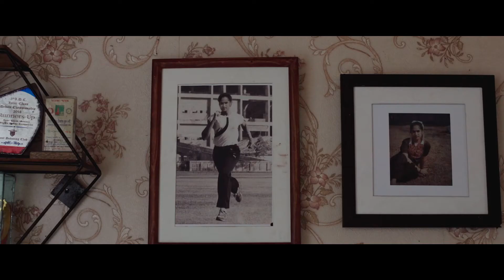World Osteoporosis Day 2020 | Bangladesh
Detector's Cut

Production House:
Goopy Bagha Productions Limited
Client: Healthcare Pharmaceuticals Limited
Script & Concept: Arifur Rahman
Direction: Team Goopy Bagha
Under supervision of Arifur Rahman & Bijon

Cinematography: Bappi Mondal
Gaffer: Didar.
Focus Puller: Mamun
Producer: Polash PK
Line Producer: Miraz Raad
Client Service: Imran Ahmed Shawjon
Artist: Tutia Papia, Lisam Angira
Voice Over: Sara Noor & Polash Pk
Chief Assistant Director: Aasif U Hamid

On set co-ordination: Soumitra Partha
Observer: Joytu Ziku

Costume Designer: Edila Farid Turin
Makeup: Atia Rahman
Make up Assistant: Sadia Akter Bintu
Casting: Kaiser Al Rabby & Miraz Raad
Art Director: Samrat Sam
Art Assistant: Aslam
Location: Apon Ghar 3
Driver: Hamid
Production Manager: Shakil AL
Edit & Color: Samrat Sam
Accounts: Shadip Barua

Acknowledgement: Faisal Khan, Mahmood Hassan Mithun &
Khadiza Farid Runa